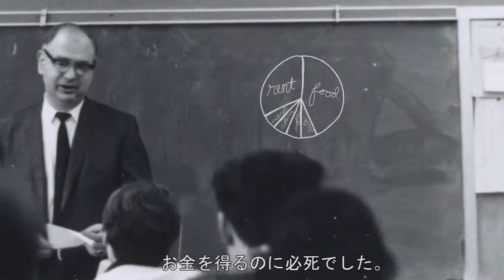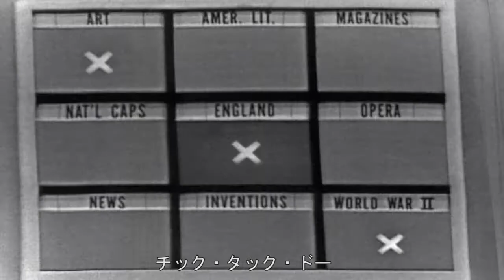ゲームショーダイナモス日本語字幕 Game Show Dynamos Trailer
映画の予告編を見る
Japanese subtitles